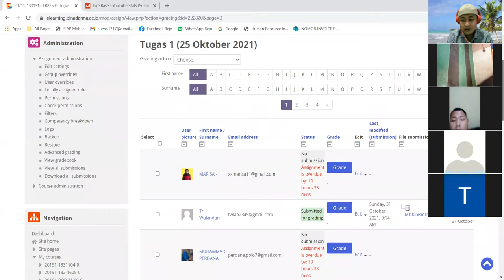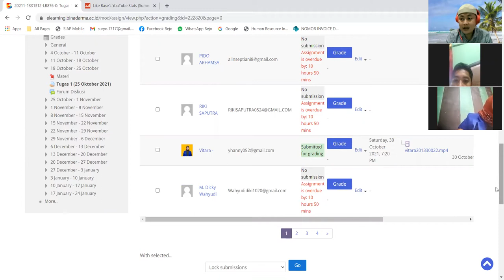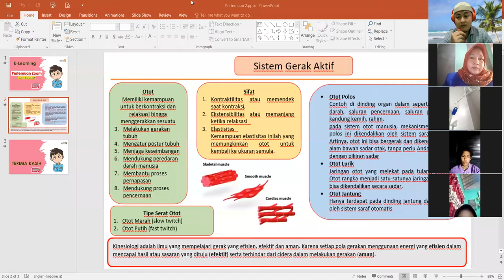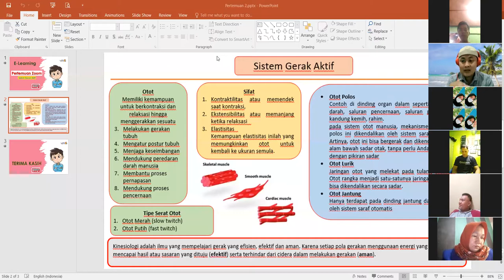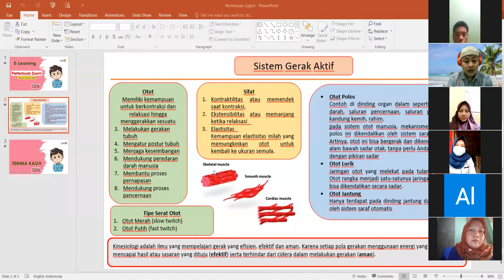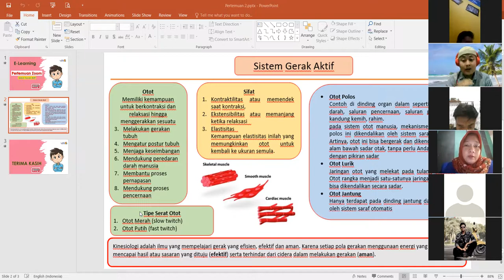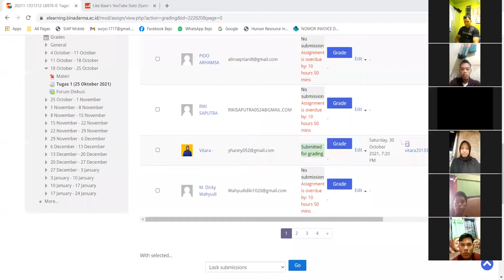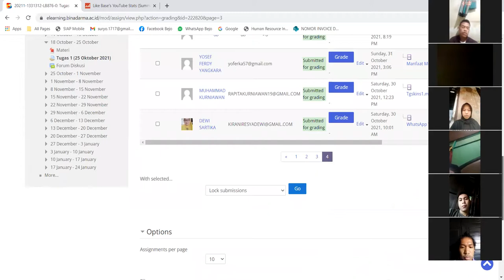Pertemuan Zoom 2 MK Kinesiologi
Video ini merupakan video pembelajaran pada MK Kinesiologi. Proses pembelajaran menggunakan metode heutagogi dengan menghadirkan praktisi untuk menambah wawasan dan sudut pandang lain. Video ini juga digunakan untuk memfasilitasi mahasiswa yang terkendala jaringan sehingga bisa melihat kembali dan tidak ketinggalan materi pembelajaran.

Tugas
1. Elaborasi kembali sesuai pemahaman anda terhadap materi yang sudah dibahas oleh narasumber dalam bentuk video minimal 15 menit dan dikirim ke e-learning UBD?
2. Buat 1 pertanyaan terkait pembahasan tersebut dikolom komentar

Terimakasih